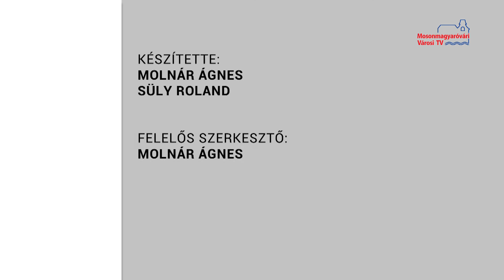Hírháttér (2021.03.11.)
Vendég: Pázsit Marianna a Huszár Gál Városi Könyvtár szakmai vezetője